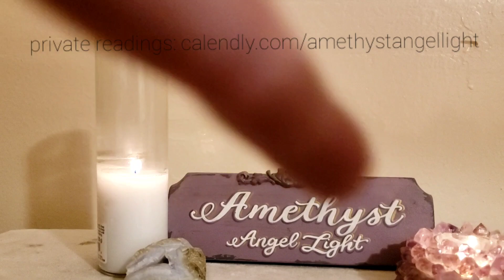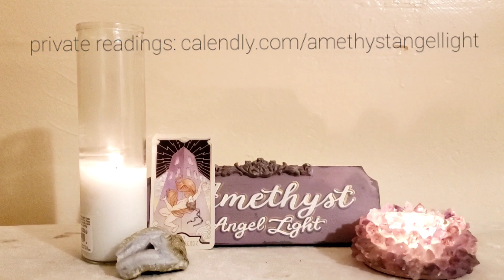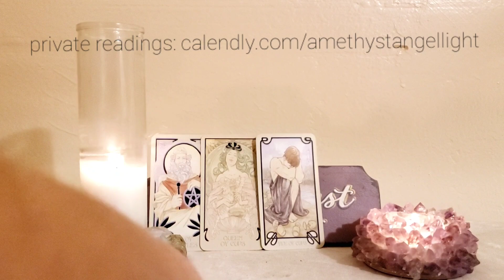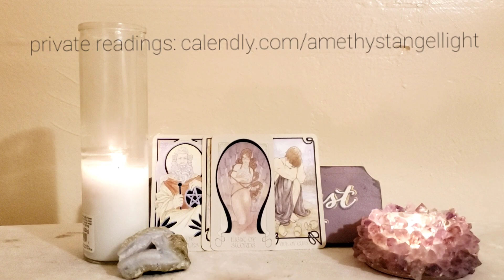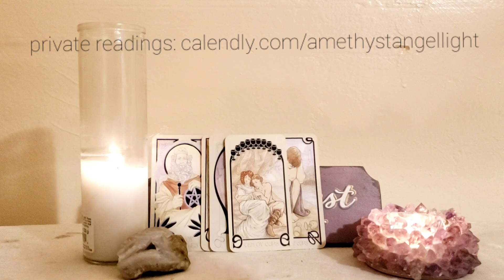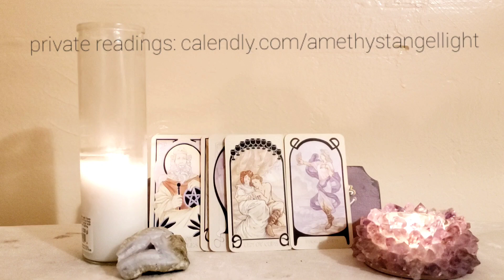Aries Things Have Been Heavy But You're Free Now - Nov 1 - 7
private readings